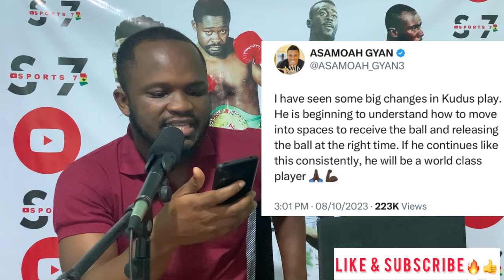USA Vs Ghana Tariq Lamptey Injured, New Black Stars Boy🔥, Mohammed Kudus X Stonebwoy🇬🇭🙌, Partey